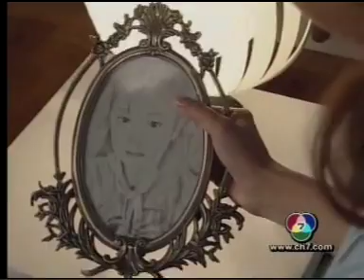กลลวงรัก 9 (อานัส ฬาพานิช & ชมพู่ อารยา)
อานัส ฬาพานิช & ชมพู่ อารยา